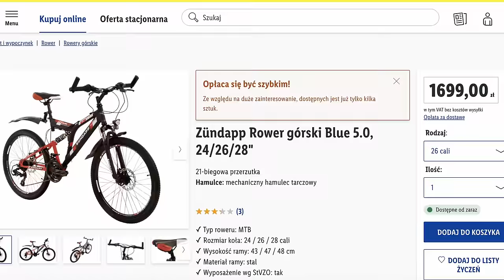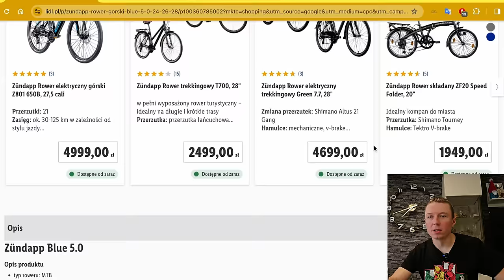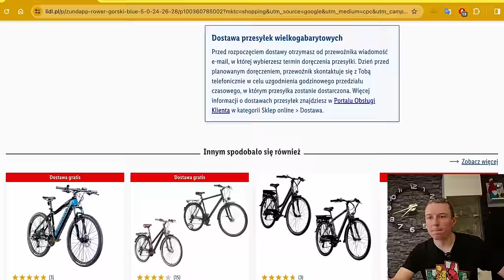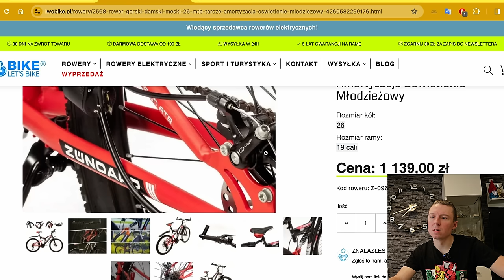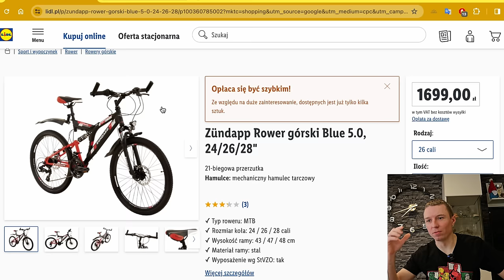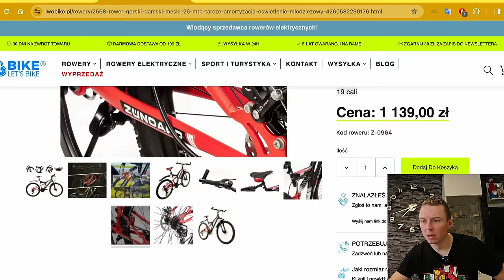Najgorszy Rower z LIDL za 1699 PLN 😱